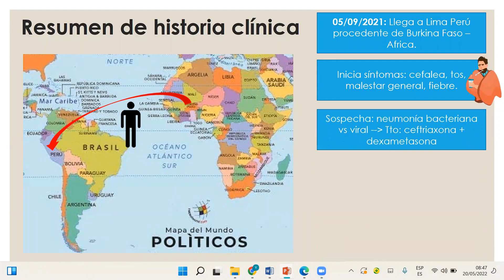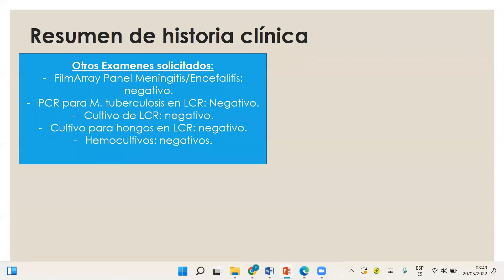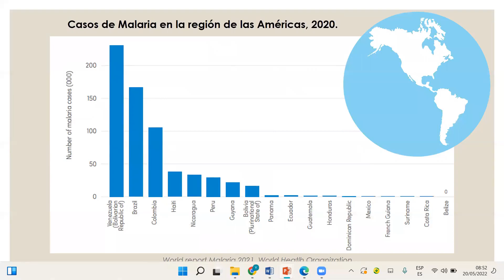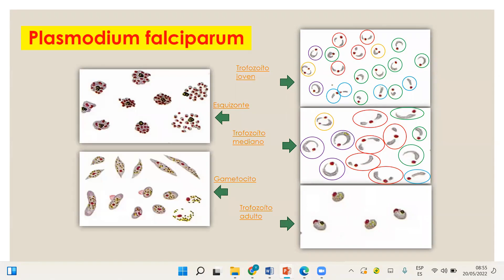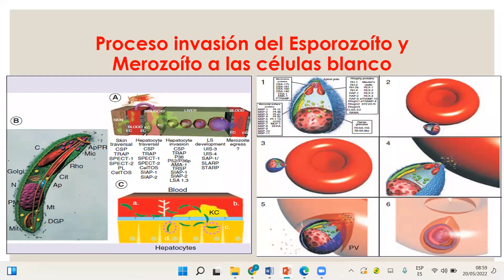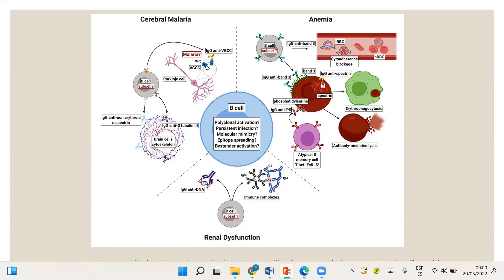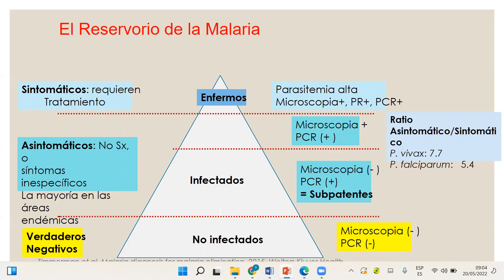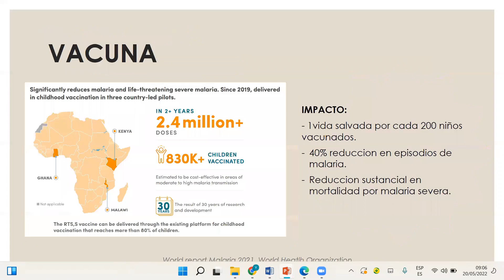Malaria - posgrado Infectología UNAL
Caso clínico N° 11 del 20 de mayo del 2022